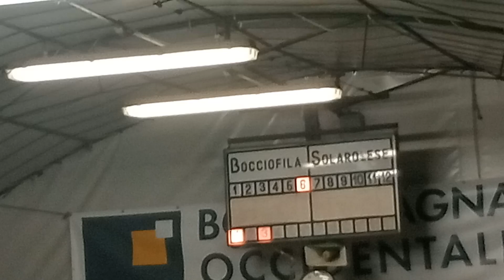13R 07V VID20230707215236